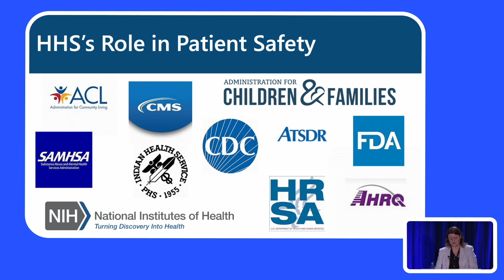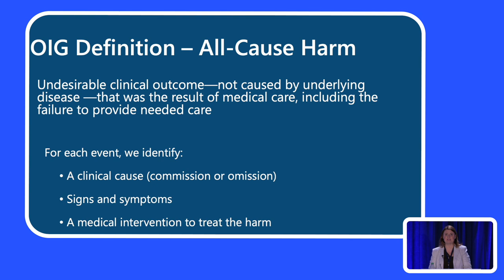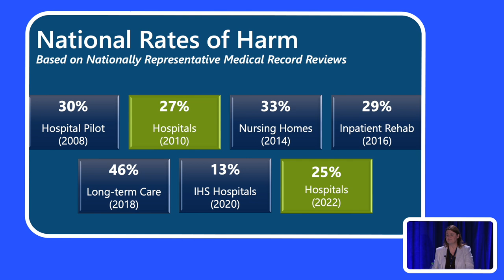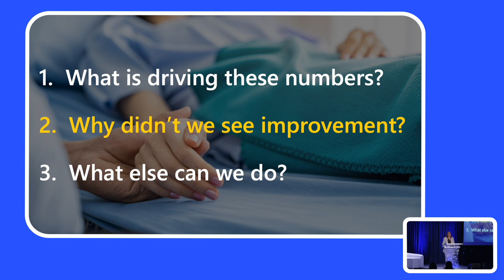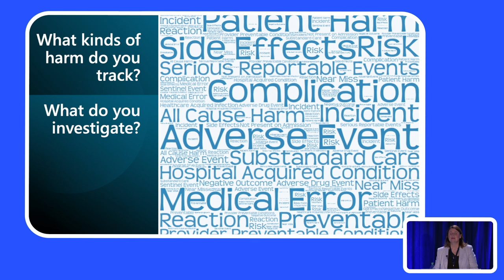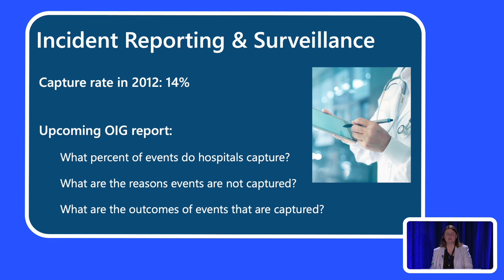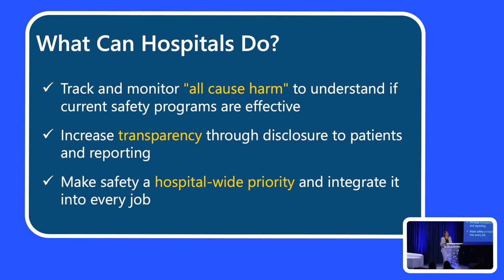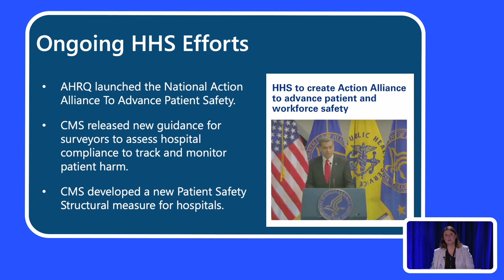Amy Ashcraft - 11th Annual World Patient Safety, Science & Technology Summit